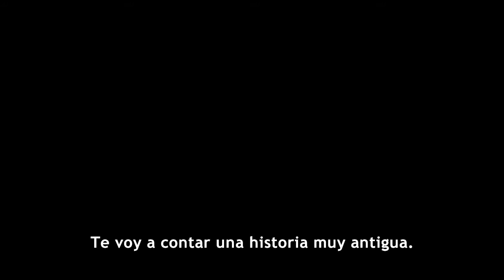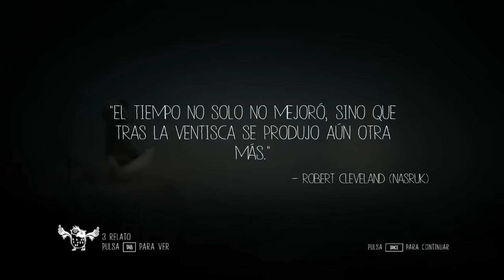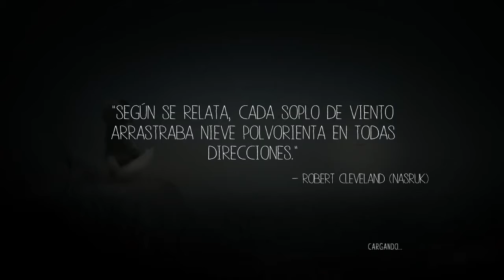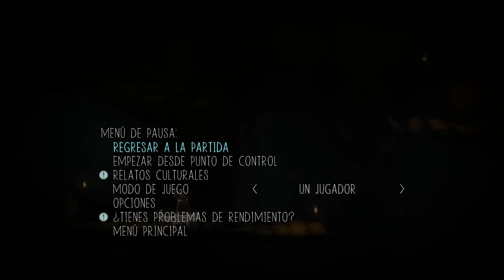Never Alone - Parte 1 - La Niña y el Lobo